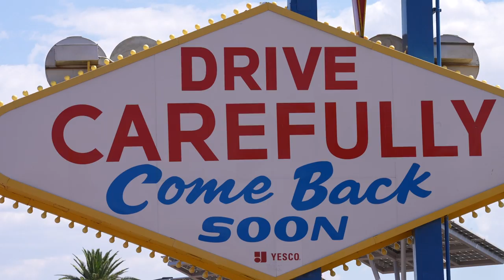I Left Las Vegas and Witnessed History in Italy!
I traveled to Lake Como, Italy and witnessed the historic Euro Cup victory!